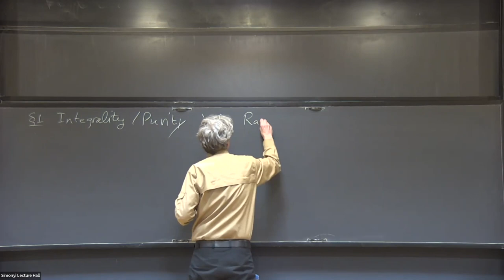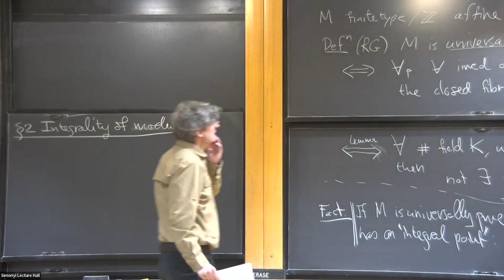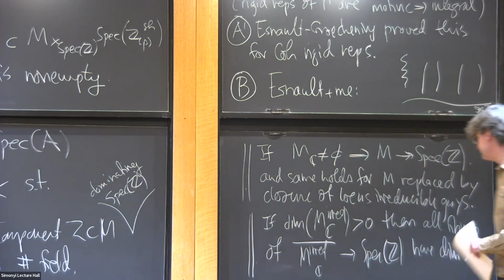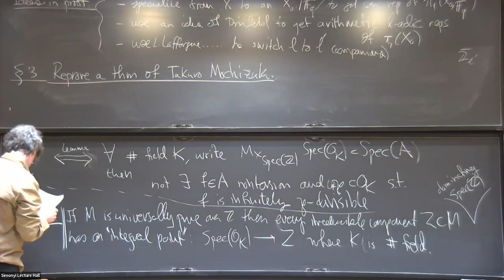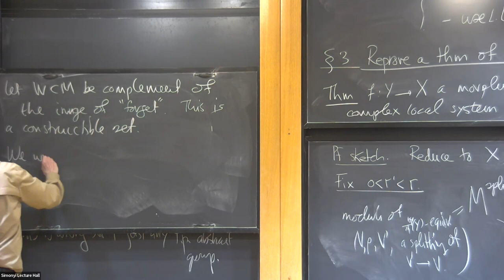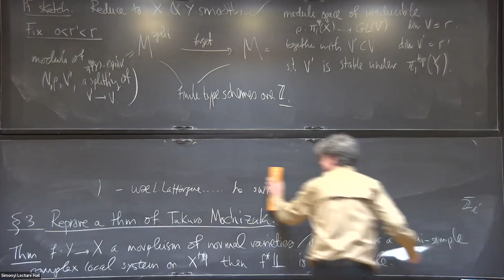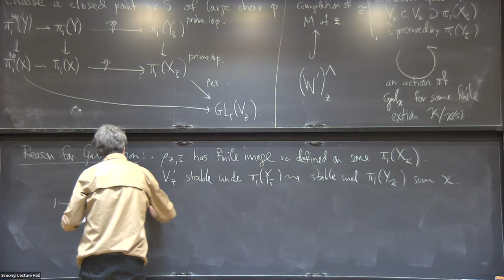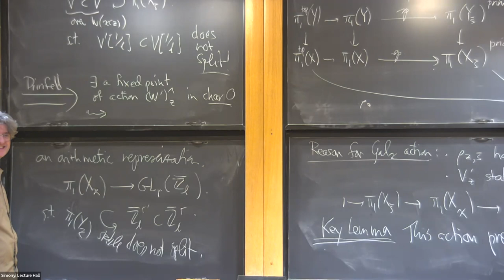Integrality of the Betti Moduli Space - Johan De Jong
IAS/Princeton Arithmetic Geometry Seminar

Topic: Integrality of the Betti Moduli Space
Speaker: Johan De Jong
Date: February 13, 2023

Let X be a smooth projective variety over the complex numbers. Let M be the moduli space of irreducible representations of the topological fundamental group of X of a fixed rank r. Then M is a finite type scheme over the spectrum of the integers Z. One may ask if the irreducible components of M surject onto Spec(Z) or whether M is pure over Z in some sense. We give a weak answer to these questions and we discuss what other phenomena can be studied using the method of proof.